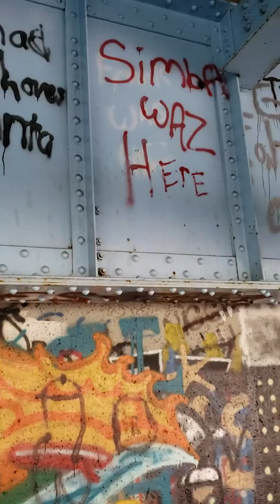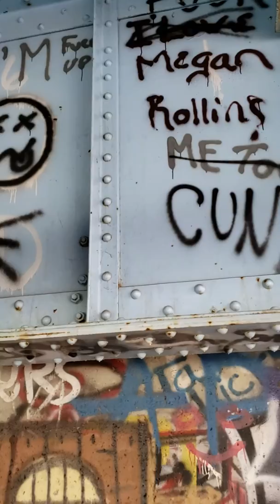Under the bridge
Beaver falls under the bridge